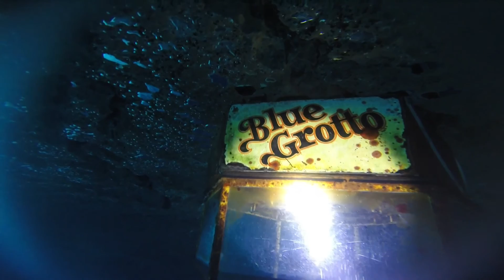2016 Blue Grotto Dive Trip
My father and I drove down to the Blue Grotto in Williston, FL for a father-son drive trip. The Blue Grotto is a cavern located in central Florida that is fed by a freshwater spring. The water is always between 69-72 degrees. We did 3 dives over two days and had a great time exploring the cavern.

Pretty Lights - Finally Moving
Pretty Lights - If I Could Feel Again